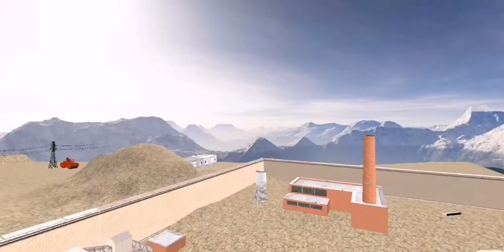Suburban Road Construction Simulation - Town Bridge Builder Simulator - Android Gameplay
NdroidGameplaysTV

Construction simulator and bridge building wipeout games is back with another sequel to the biggest mobile building simulator games. Bridge construction games is specially designed for bridge builder simulator game lovers. You can improve your bridge builder construction skills by enjoying best bridge building game. Extremely an addictively with ultra challenging levels. The best bridge construction games of the series of wipeout games.

If you feel like more challenge missions then we’ve prepared the hard mode in this water under the bridge. Which you’ll have to prove your architectural, construction manager and building simulator genius. If you’re looking for a more relaxed game play - try an easy mode that gives you a bigger budget and stronger parts in this bridge architect game for bridge construction games.

As the chief constructor you can choose between a range of materials for each individual bridge, such as wood, steel, cables, or concrete pillars, but you also have to stay within budget to build the perfect bridge in this railroad bridge construction games. This trump bridge builder simulator game gives you the freedom to let your creative side run riot – nothing is impossible. Build with your brain and you will be good in bridge construction game.

Thank you guys for watching - NdroidGameplaysTV